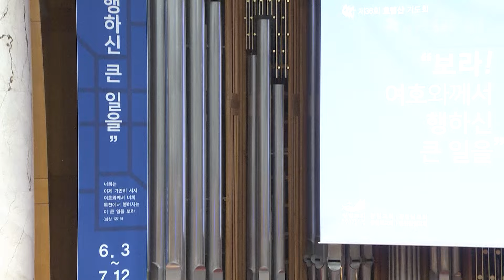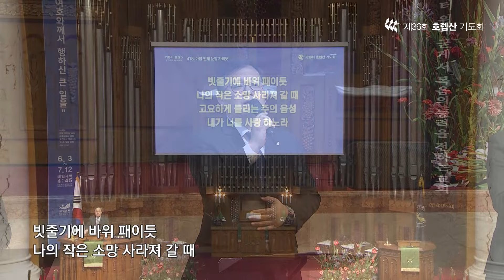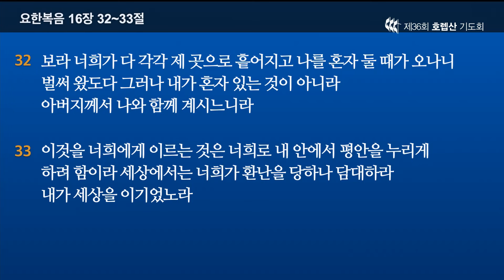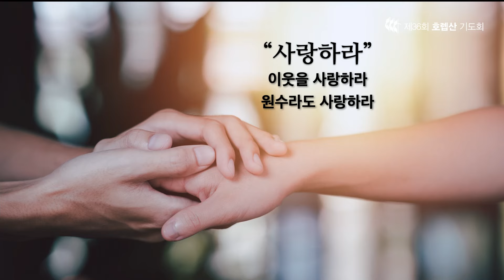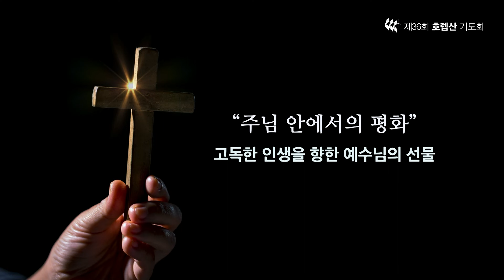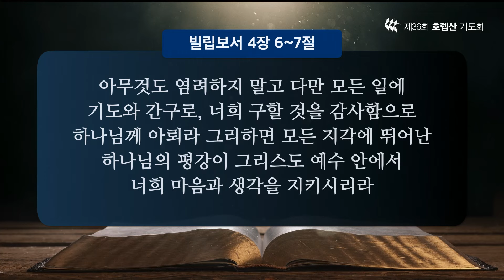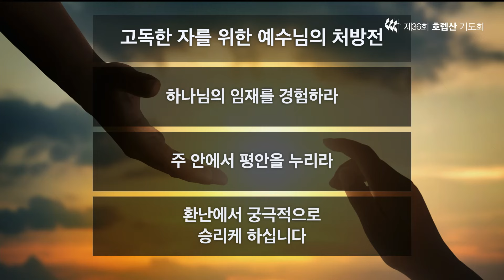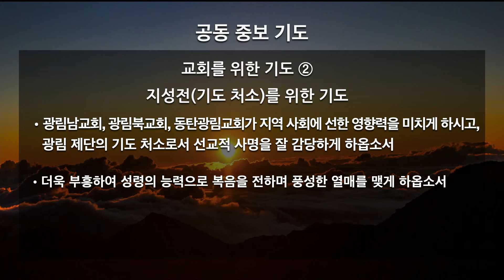제 36회 호렙산기도회 30일차 고독한 자를 위한 예수님의 처방전 요한복음 16:32-33 김정석 목사 2024.7.2